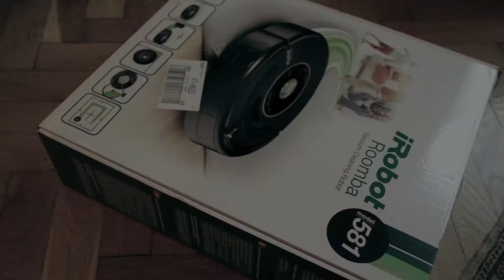iRobot Roomba 581 auspacken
Auspacken eines Roomba 581 von iRobot